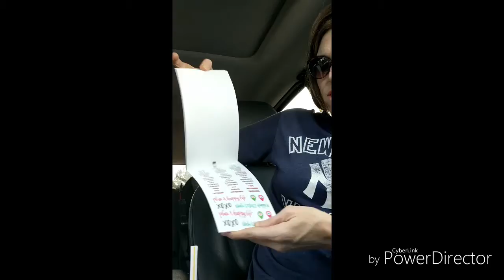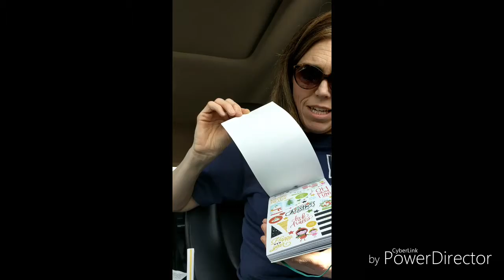Michaels & Joanns Haul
A quick little haul video on the goodies I picked up today.